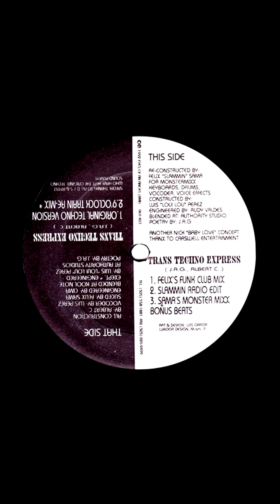XYZ Project – Trans Techno Express